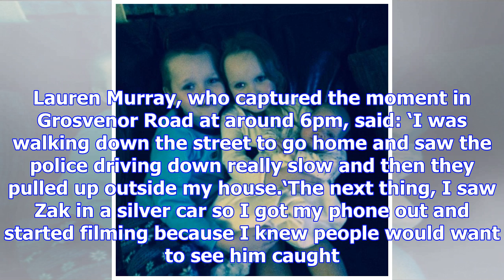Fourth child lia pearson, 3, dies after 'arson attack' on salford home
A fourth child has died after a devastating house fire in Manchester that claimed the lives of her t...